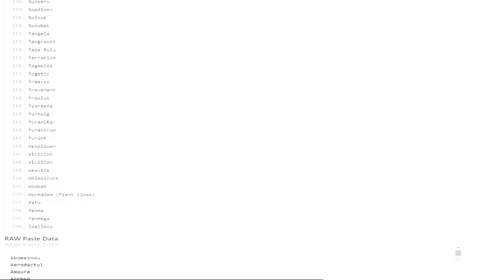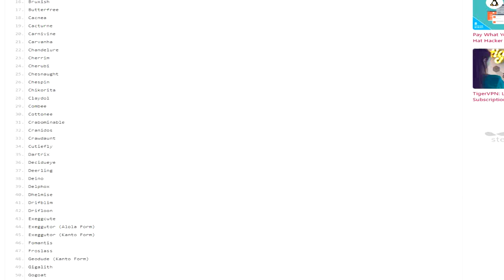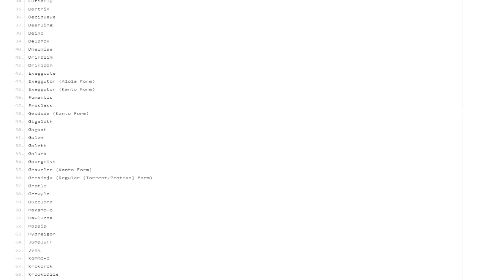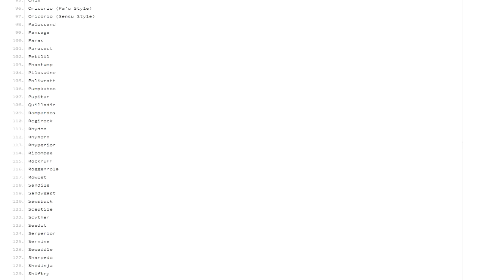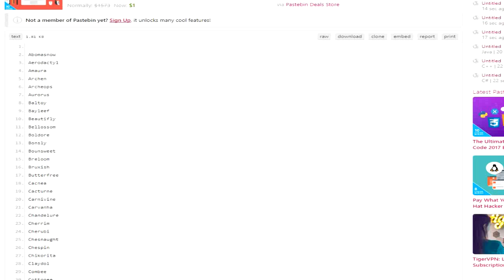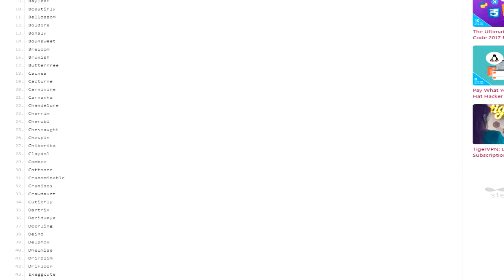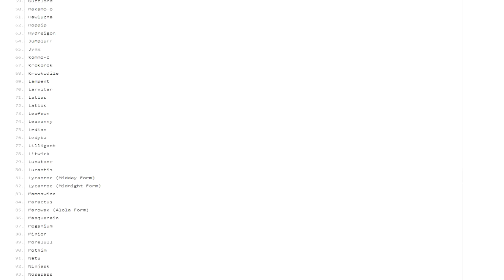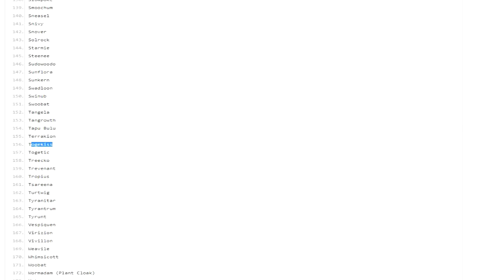LISTA, ANÁLISIS Y ESTRATEGIAS DE LOS POKÉMON PERMITIDOS EN LA COPA DEBILIDAD DE POKÉMON SOL Y LUNA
Lista de pokémon permitidos en la Copa Debilidad de Pokémon Sol y Luna, torneo para conseguir las megapiedras de Latios, Latias, Ampharos y Altaria, la Latiasita, Latiosita, Ampharosita y Altarianita en Pokémon Soly Luna y así poder jugar en primicia con Mega Latios, Mega Latias, Mega Ampharos y Mega Altaria.

¡SÍGUEME!

Lista de los pokémon permitidos en el Torneo Copa Debilidad de Pokémon Sol y Luna para conseguir la Ampharosita, Altarianita, Latiosita y Latiasita organizado por Pokémon Global Link. Analizamos las estrategias posibles y todos los pokémon permitidos a participar en esta Copa para que vayáis pensando las posibles estrategias y conseguir llegar lejos!

Gracias!!

Artist: Elektronomia